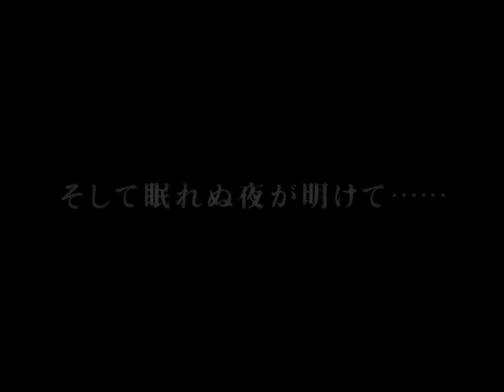【PS2】らき☆すた ～陵桜学園 桜藤祭～ 初見プレイ Part５７ ～なにこれ！？ 何のドッキリ！？ 【マイワールド】【マイワー】【JAPAGE】